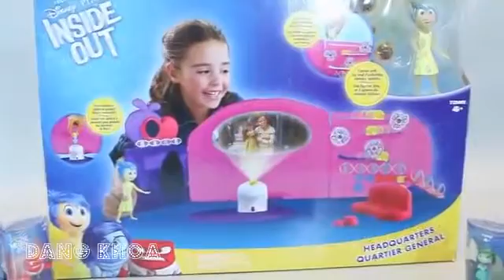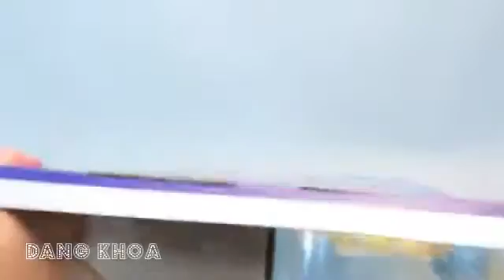Kids toy - Cinema of cartoon characters